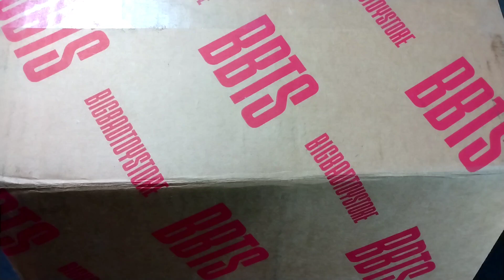PRE-ORDERS ARE THE WAY TO GO GIJOE CLASSIFIED ALLEY VIPER GANG‼️‼️